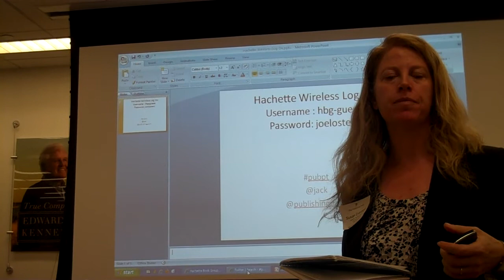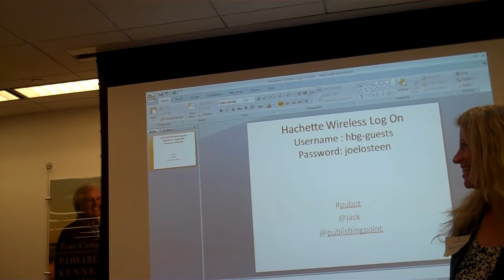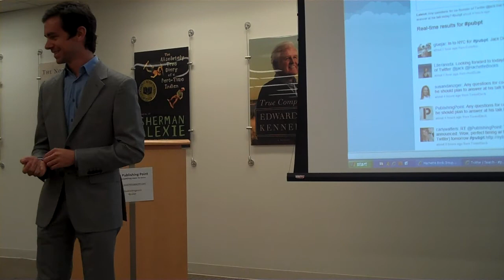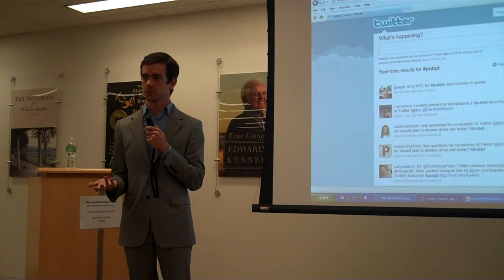Part 1/6: Jack Dorsey, Co-Founder of Twitter, Speaks to the Publishing Point, 4/14/10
Jack Dorsey, Co-founder of Twitter and Founder of Square, discusses how Twitter and other digital innovations are transforming publishing as we know it.